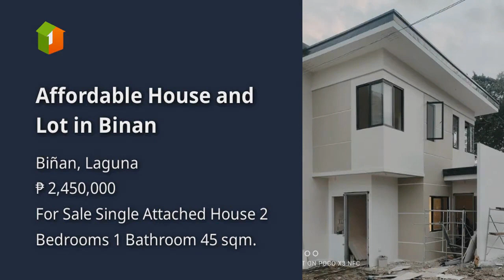Affordable House and Lot in Binan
House Type: Single Attached House
Number of Bedrooms: 2
Number of Bathrooms: 1
Floor Area in sqm: 45 sqm.
Lot Area in sqm: 43 sqm.
Number of Floors: 2
Number of Car Parking Spaces: 1